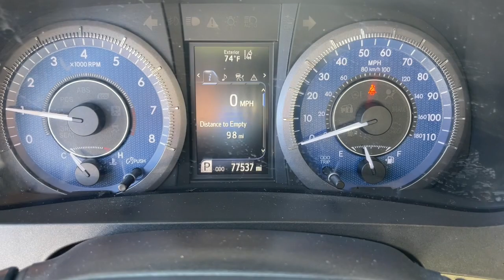2019 Toyota Sienna Mesa, Tempe, Chandler, Scottsdale, Gilbert, AZ 231904A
Super White Used 2019 Toyota Sienna LE available in Mesa, Arizona at Berge Toyota. Servicing the Tempe, Chandler, Scottsdale, Gilbert, AZ area.

Berge Toyota
2020 W. Riverview Auto Drive

Clean CARFAX.ABS brakes Alloy wheels Bumpers: body-color Compass Electronic Stability Control Front dual zone A/C Heated door mirrors Illuminated entry Low tire pressure warning Power door mirrors Remote keyless entry Roof rack: rails only Spoiler Traction control.19/27 City/Highway MPGSuper White 2019 Toyota Sienna LE FWD 8-Speed Automatic 3.5L V6 SMPI DOHCAll vehicles pass a stringent 160 point inspection. Most late model vehicles have Platinum Toyota warranty options available for pennies on the dollar!Our Mission:* To ensure you have an exceptional experience with us today regardless of your decision.* To treat you with respect and provide you with all the information you need to make informed choices.* To help change your perception about what the car buying and car servicing experience should be.* To build your desire to share your wonderful experience with friends and family..Awards:* 2019 KBB.com 12 Best Family Cars * 2019 KBB.com Brand Image Awards * 2019 KBB.com Best Resale Value Awards